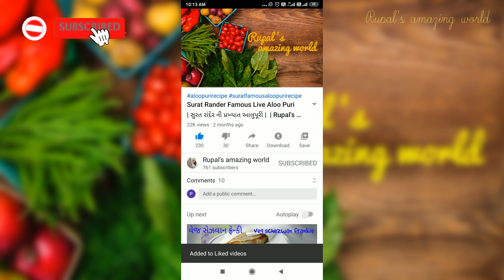હેલ્થી અને ટેસ્ટી કાજુ અંજીર જ્યુસ । મિલ્કશેક | Kaju Anjeer Milkshake | Cashews Figs MilkShake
How To Make Kaju Anjeer Milkshake | Kaju Anjeer Juice | Cashews Figs MilkShake at Home.

Hello Friends,
      I am Rupal Padsala Welcome to My You Tube Channel " Rupal's amazing world ".

About This Video :

        Hello Friends,Today we will make Healthy and Tasty Cashew Figs Juice | Milk shake | Kaju Anjeer Milkshake | Kaju Anjeer Juice. Friends, this Cashew Figs Juice | Milk shake are very easy to make and very healthy to drink..

         નમસ્તે મિત્રો,આજે આપણે બનાવશું હેલ્થી અને ટેસ્ટી કાજુ અંજીર જ્યુસ । મિલ્કશેક । Kaju Anjeer Milkshake | Kaju Anjeer Juice. મિત્રો, આ કાજુ અંજીર જ્યુસ । મિલ્કશેક  બનાવું ખુબ જ સરળ અને પીવામાં ખુબ જ હેલ્થી હોય છે...

 Ingredients list :
10-12 NOS. anjeer [ figs ]
1/2 cup  ceshew [ kaju ]
1/2 cup sugar
1 ltr milk